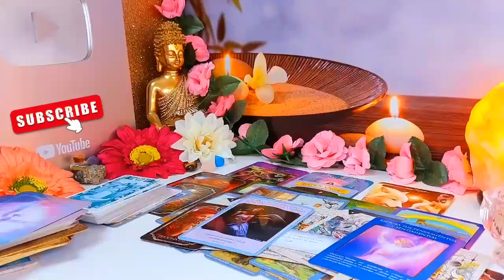CAPRICORN~ THAT THEY LOVE U IS WRITTEN ALL OVER THEM😍3RD PARTY FOUND OUT💔MBREAKING FREE TO BE WITH U